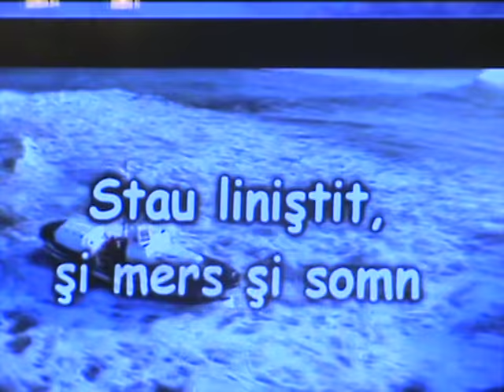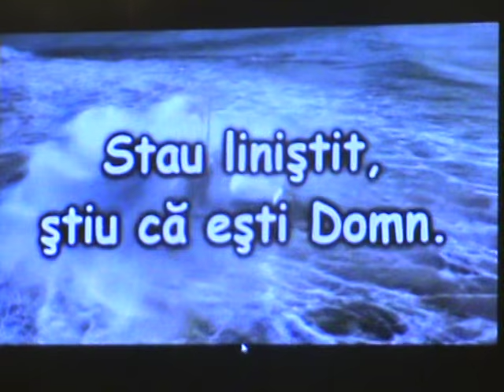biserica betel bruck an der mur